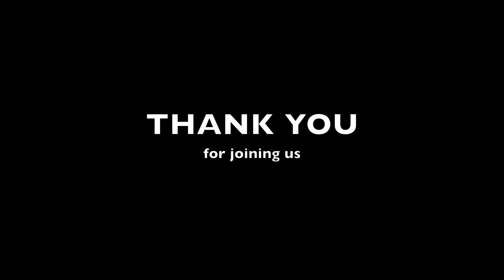Isaiah 57: 15- Where Does God Dwell? Sunday 26th July 2020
David returns from holiday with another one off message, before we begin a new expository series next week.